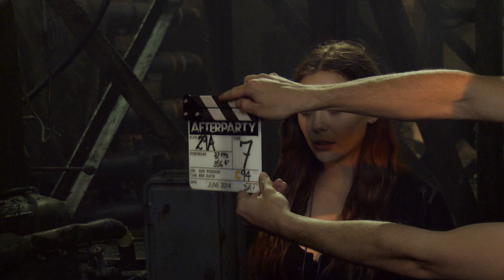Marvel's Avengers: Age of Ultron - Behind-the-scenes Footage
This footage was made available to Jedi Mouseketeer/Sorcerer Radio Network by Walt Disney Studios Publicity and is used with by permission.

Purchase your tickets for "Marvel's Age of Ultron" using our Fandango

for more Disney, Marvel and Star Wars News!

Marvel Studios presents “Avengers: Age of Ultron,” the epic follow-up to the biggest super hero movie of all time. When Tony Stark tries to jumpstart a dormant peacekeeping program, things go awry and Earth’s Mightiest Heroes, including Iron Man, Captain America, Thor, The Incredible Hulk, Black Widow and Hawkeye, are put to the ultimate test as the fate of the planet hangs in the balance. As the villainous Ultron emerges, it is up to the Avengers to stop him from enacting his terrible plans, and soon uneasy alliances and unexpected action pave the way for an epic and unique global adventure.

Marvel’s “Avengers: Age of Ultron” stars Robert Downey, Jr., who returns as Iron Man, along with Chris Evans as Captain America, Chris Hemsworth as Thor and Mark Ruffalo as The Hulk.  Together with Scarlett Johansson as Black Widow and Jeremy Renner as Hawkeye, and with the additional support of Samuel L. Jackson as Nick Fury and Cobie Smulders as Agent Maria Hill, the team must reassemble to defeat James Spader as Ultron, a terrifying technological villain hell-bent on human extinction. Along the way, they confront two mysterious and powerful newcomers, Wanda Maximoff, played by Elizabeth Olsen, and Pietro Maximoff, played by Aaron Taylor-Johnson, and meet an old friend in a new form when Paul Bettany becomes Vision. Written and directed by Joss Whedon and produced by Kevin Feige, Marvel’s “Avengers: Age of Ultron” is based on the ever-popular Marvel comic book series “The Avengers,” first published in 1963. Get set for an action-packed thrill ride when The Avengers return in Marvel’s “Avengers: Age of Ultron” on May 1, 2015.